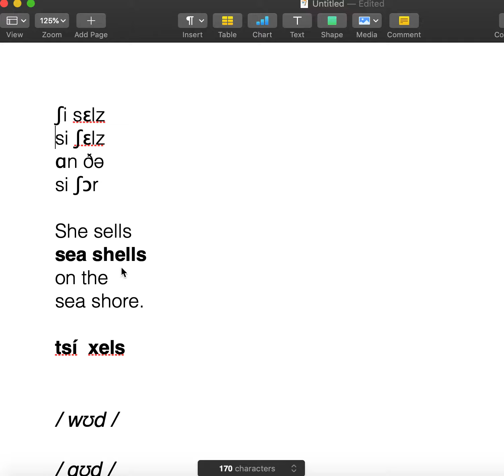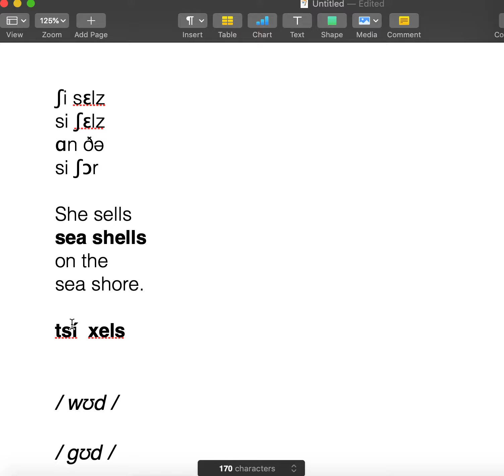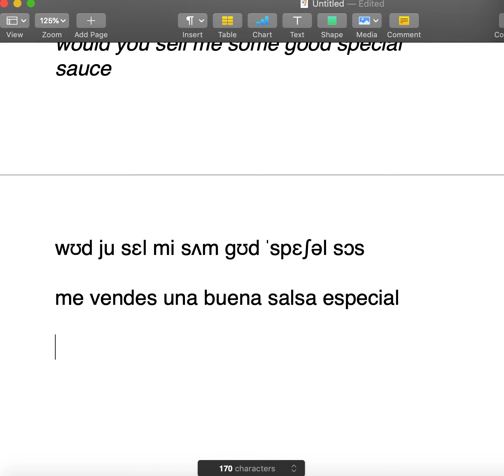OCT 13 2020 KoroE L1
ʃi sɛlz
si ʃɛlz
ɑn ðə
si ʃɔr
/ wʊd /
/ gʊd /